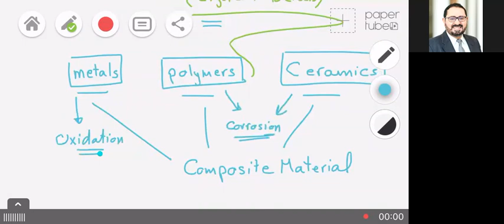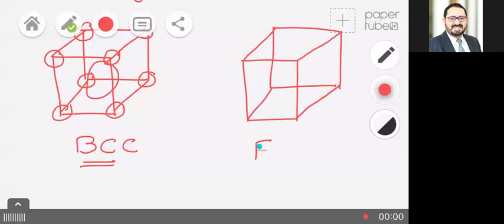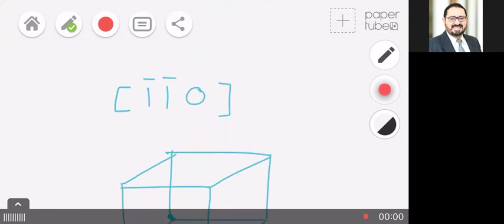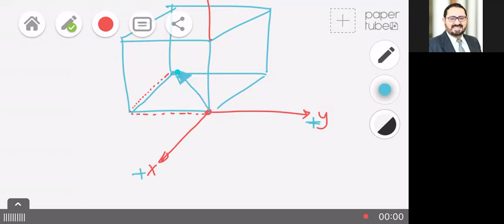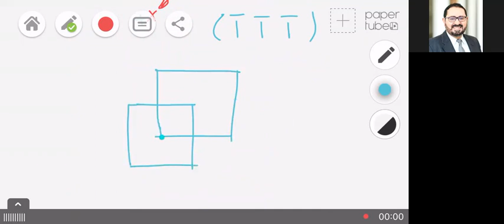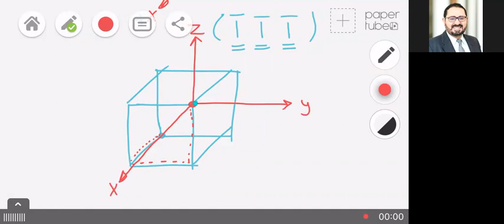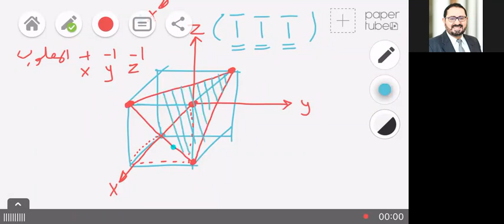4.1 - FoM: Chapter 4: Imperfections in Solids (Part 1)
محاضرة أونلاين باللغة العربية في مادة أساسيات علوم المواد بقسم هندسة التصنيع و تكنولوجيا الإنتاج في الأكاديمية الحديثة للهندسة و التكنولوجيا في القاهرة مصر
1- Revision on Ch 1, 2, and 3,
2- Introduction to imperfections / defects in Metals,
3- Point defects,
4- Line Defects,
5- Surface Defects,
6- Volume/Bulk Defects.

Prepared and presented by Dr. Mahmoud Rabie:
PhD in advanced materials and advanced chemistry from Max Planck, Institute CPfS-Dresden and Complutense University of Madrid,
MSc in smart materials from TU-Munich, LMU, and Rennes1 Uni.
BSc from Department of Metallurgy, Faculty of Engineering, Cairo University.
Executive MBA from Solvay Brussels School, ULB, Belgium,
Innovation Leadership Certified from Massachusetts Institute of Technology Bootcamps, USA.